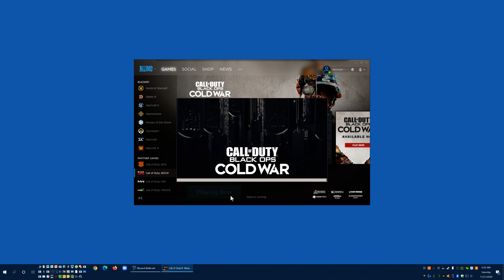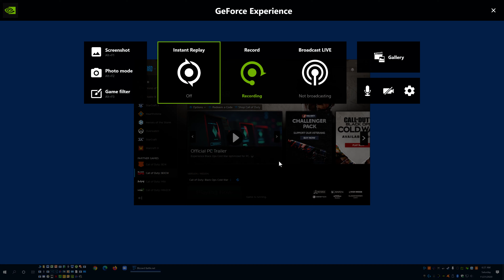Call of Duty Black Ops Cold War - Disconnects from Server